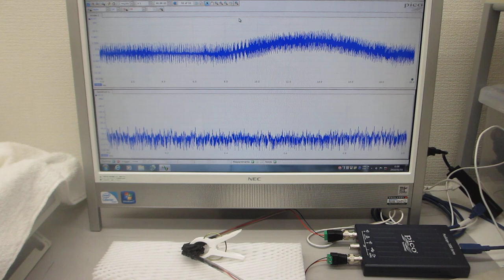超音波テスターＮＡ（オシロスコープ100MHzタイプ）の超音波発振機能を利用した実験（超音波システム研究所）